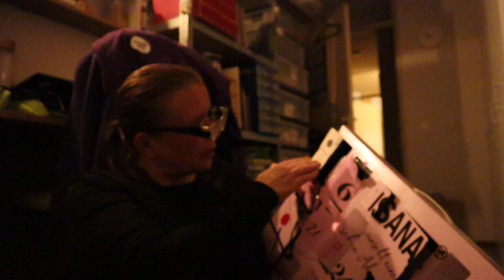advent kalender dag 22